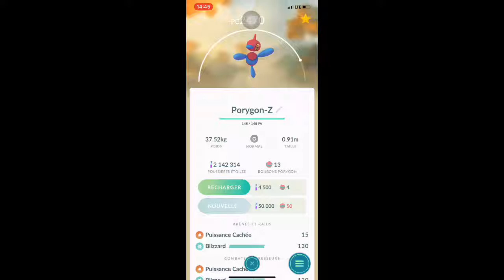Pokemon Go Porygon Evolved Améliorator/Up-Grade Porygon2 Evolved Sinnoh Stone Porygon-Z